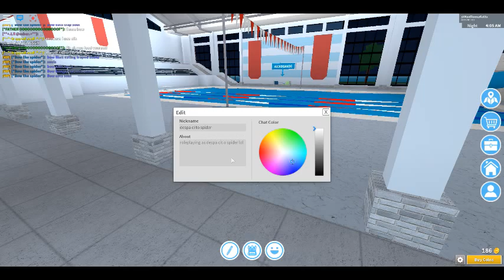Robloxian Highschool But a Secret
yello! I won't be online tomorrow that much because it's my sister's birthday and we are going to laser tag to celebrate!